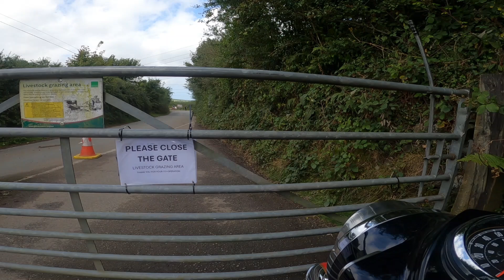Royal Enfield Classic 350 (betty boo) Bimble Home and Chat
Ride home from the Car and Bike show along the lanes